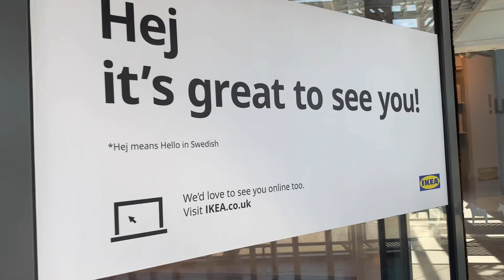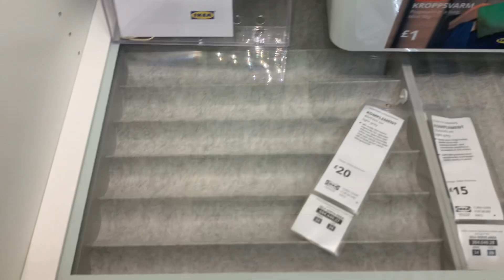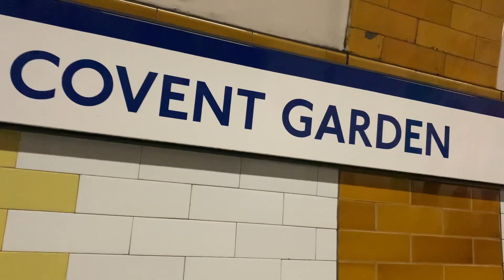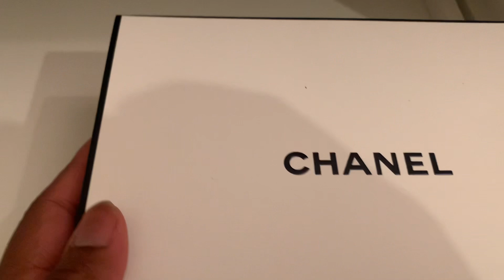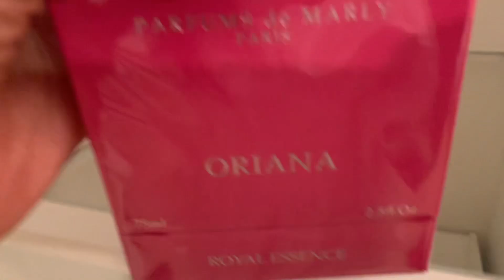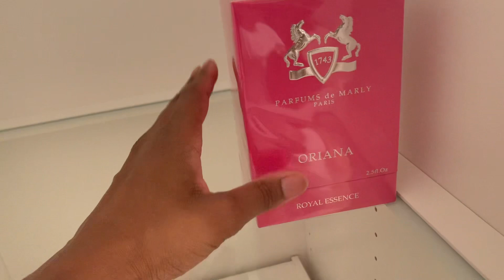VLOG | SPEND THE DAY WITH ME: IKEA SHOPPING, NEW PERFUME STORAGE, TEA SHOPPING IN LONDON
Spend the day with me in London shopping for a new fragrance wardrobe in IKEA, Tea shopping and the first stages of building my new perfume wardrobe.

I really wanted to share the stages of building a new home for my ever growing perfume collection. Please let me know if you would like me to film me re organising, sorting and decluttering my perfumes for their new home😌

PRODUCTS MENTIONED IN VLOG
IKEA Paks Wardrobe

FILMING EQUIPMENT

CAMERA SCREEN PROTECTOR
TRIPOD (mini)
CAMERA CASE